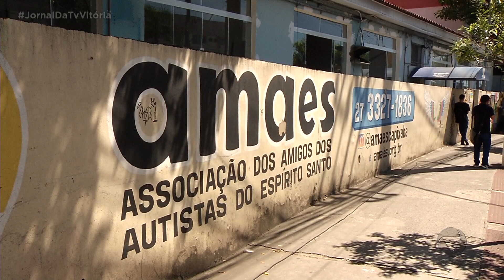Terceiro setor cresce no Estado e ajuda a impulsionar a economia